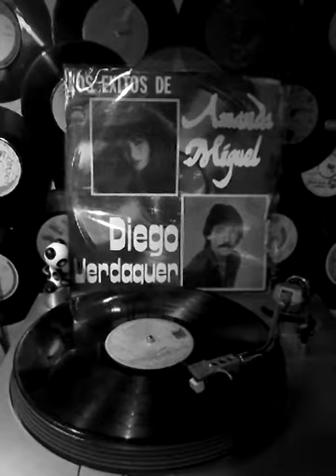DIEGO VERDAGUER-YO QUISIERA QUE TU , (P) 1983 por discos melody